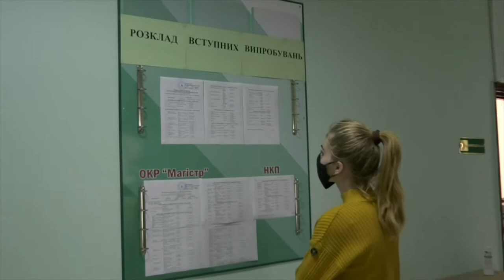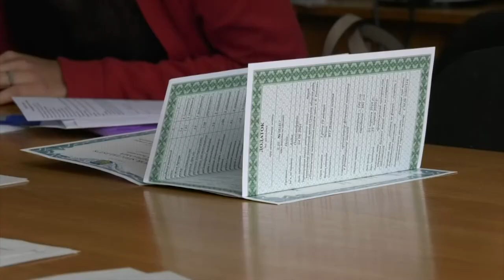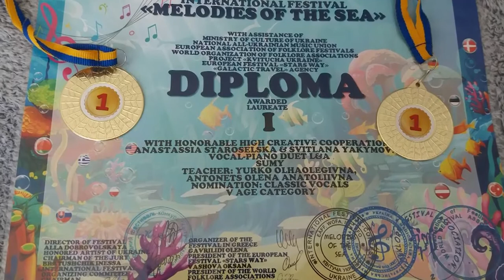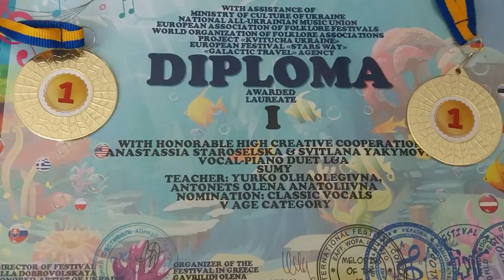SumDPU onLine 14.08.2020